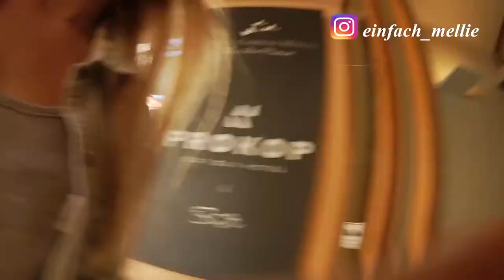Nächster halt Prag I MelliPirelli daily Vlog